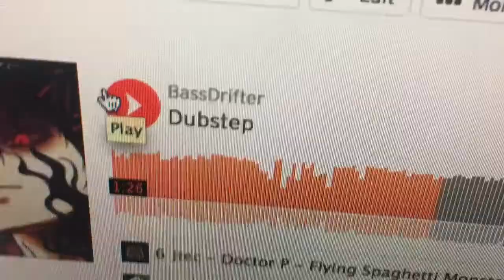Last To Leave Hand On MacBook Keeps It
I’m really disappointed in how this turned out